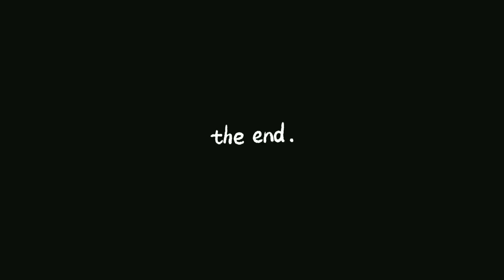shop inaugration|| Anita Saroha Vlogs